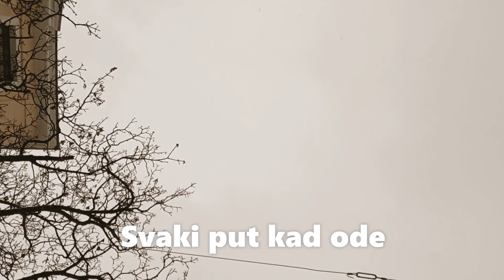Ain't no Sunshine][Collin Illy Hill Band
For your information, if a band or an artist wishes one or some of the songs/videos to be removed
from my channel's upload list, it is advisable to come into contact with me by sending a personal message
and I will delete it or them as soon as possible.

*Odricanje od odgovornosti: Svi audio i vizualni dijelovi u mojim videozapisima isključivo su vlasništvo njihovih vlasnika.
Video zapisi služe isključivo za zabavu i rekreaciju.
Nema namjere kršenja autorskih prava!
Sva prava idu njihovim pravim vlasnicima.
Ne posjedujem prava na glazbu.
Za vašu informaciju, ako bend ili izvođač želi da se jedna ili neke od pjesama/videozapisa uklone s popisa
za učitavanje mog kanala, preporučljivo je da stupite u kontakt sa mnom slanjem osobne poruke i ja ću ih izbrisati
kao čim prije.